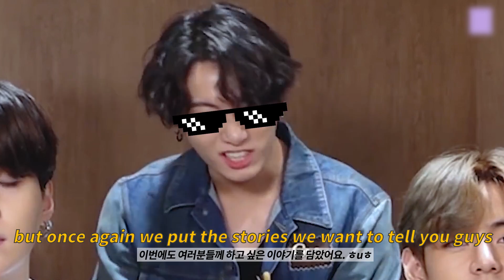[BTS | 방탄소년단] Ask Anything Chat BTS🔥 (+ENG SUB)| 텐션맛집 방탄 대환장 인터뷰 편집.ver|🐨 : 회원님 영상 보고 가세요~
[BTS | 방탄소년단] Ask Anything Chat BTS🔥 (+ENG SUB)| 모두가 번역+이해 포기한 방탄 대환장 인터뷰 편집.ver|🐨 : 회원님 영상 보고 가셔야죠~

남준군 영어에 물올라서 말하는 속도도 엄청 빠르고
애들끼리 오디오 물려서 도대체 뭔소리 하는지도 모르겠어서
외랑둥이 + 한국 아미들 다 뭔 말인지 못알아듣고 혼란속에 빠져있었던 그 인터뷰!
제가 듣고 또 들어서 자막을 달아보았습니다,,,!👂💥

영어 잘 못하지만... (영어울렁증)🤮
부족한 실력이나마 외랑둥이들을 위해 달아보았으니 실수가 있더라도 양해 부탁드려요 ㅎuㅎ

I'm not that good at English, so maybe there will be the several mistakes in my translation.
(Actually, my grammar level was stopped when I was middle school student 🤣 )
I did my best so..I hope you guys understand what BTS said.

정국 남준 태형 텐션 미친날,,,
하지만 남준이 피지컬 보고 내가 더 미친날. ~^^